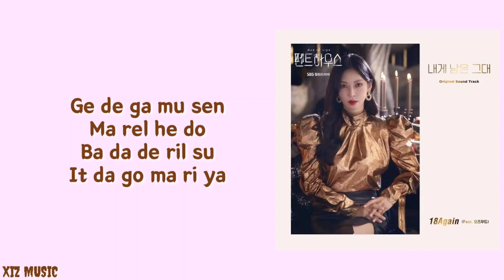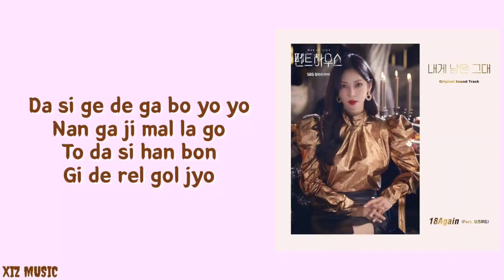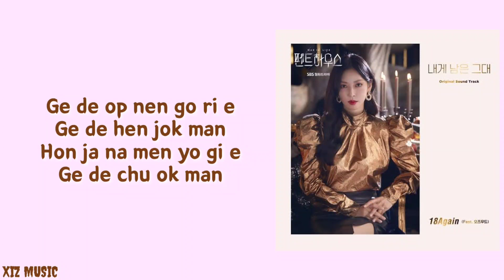18 Again Feat.O'z Mood (오즈 무드) - You Left Me (네게 남은 게데) Easy Lyrics | Penthouse OST. Part 4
You Left Me (네게 남은 게데) - 18 Again Feat.O'z Mood (오즈 무드) Easy Lyrics, Penthouse OST. Part 4

Terima kasih.

18 again
o'z mood
oz mood
Penthouse
18 again feat oz mood you left me
you left me 18 again feat oz mood
18 again penthouse
you left me penthouse
penthouse 18 again
penthouse you left me
ost penthouse
penthouse ost
easy lyrics penthouse
you left me penthouse lyrics
18 again penthouse lirik
penthouse lirik
penthouse ost easy lyrics
you left me ost penthouse
ost penthouse you left me
ox mood penthouse
penthouse oz mood
penthouse part 4